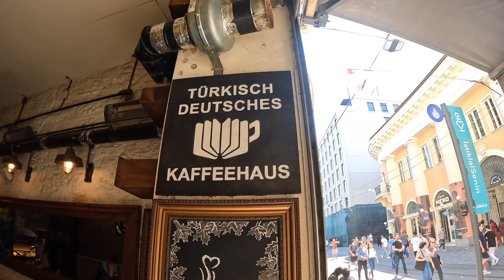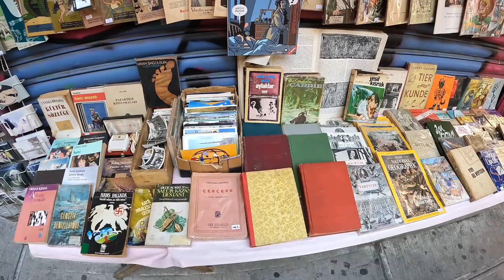DEUTSCHER IN ISTANBUL KARAKÖY - BEYOGLU GALATA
Viel Spaß mit diesem Video, wie ich als Deutscher in Istanbul den Staddteil Karaköy, Beyoglu, Galata besuche. Weitere Türkei Videos gibt es in der Playlist bei "Marc On The Road".

📌 ▬ Empfohlene Tools* ▬▬▬▬▬▬▬▬▬▬▬▬
(Werbelink)

►Die beste Auslandskrankenversicherung, die ich benutze für kurze Reisen bis zu 5 Jahren

Dein Marc